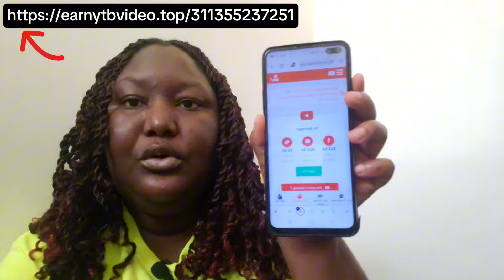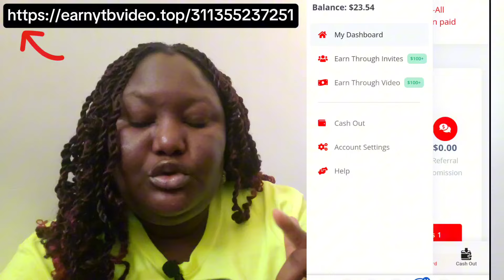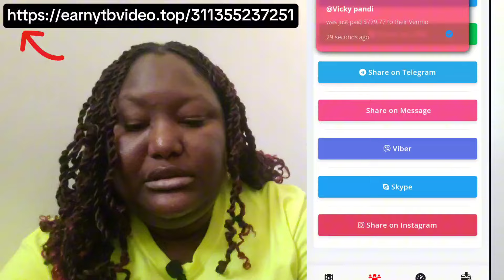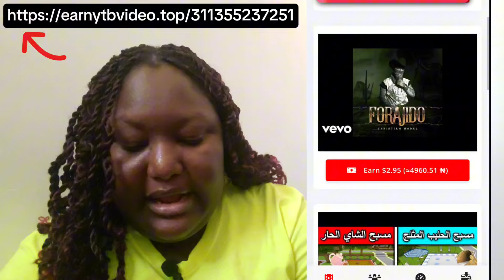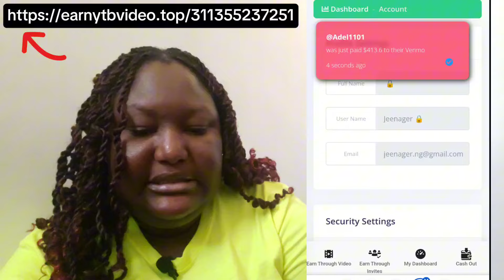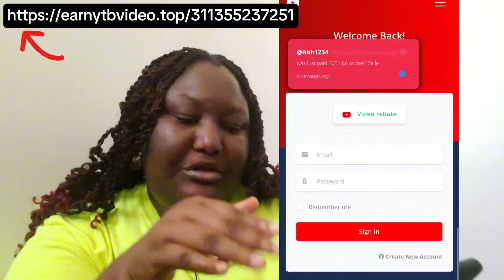Brown App(SCAM SITE):Video Rebate Earning Site|Make Money by Watching Videos? Legit or Fake App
Start your own business with zero capital here:
Use my code WORK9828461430 and get free deliveries on your first order!

This video is about:
brown app, brown app download playstore,is brown app legit or not,what is brown app about, earnytbvideo, video rebate